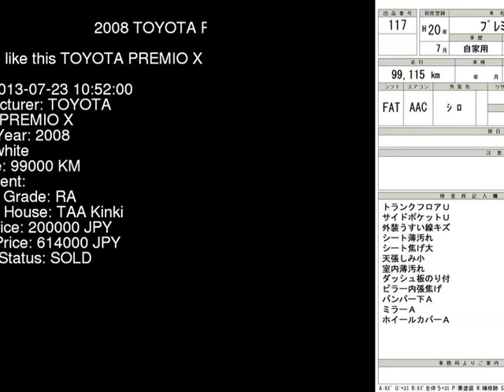2008 TOYOTA PREMIO X ZRT265